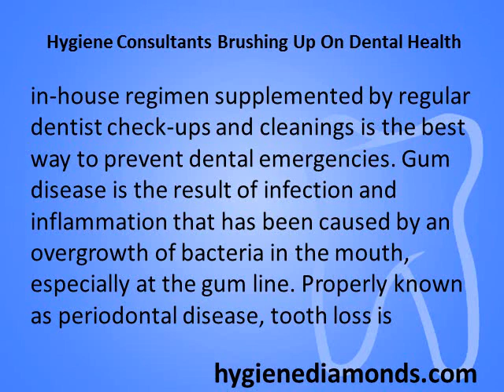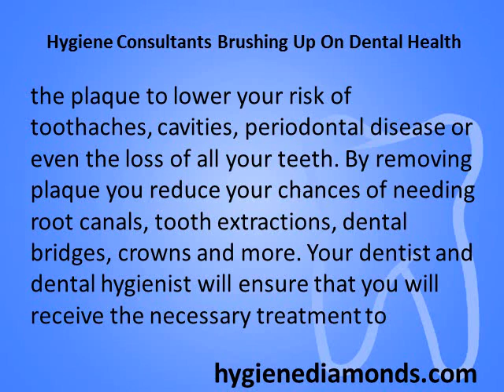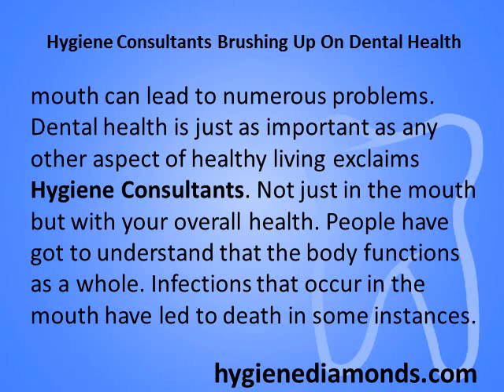Hygiene Consultants Brushing Up On Dental Health.wmv